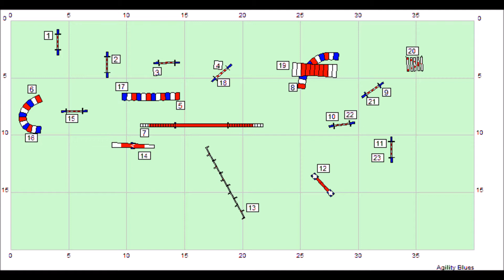Ateliers AWC 2017 : Endy et Ghost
Mix de certains passages du championnat du monde 2017